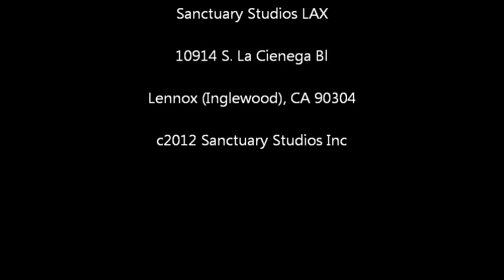Submissive Caddy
Introducing Submissive Caddy of Sanctuary Studios LAX